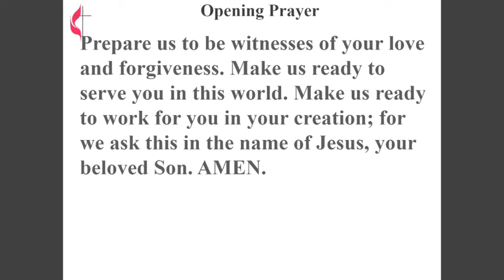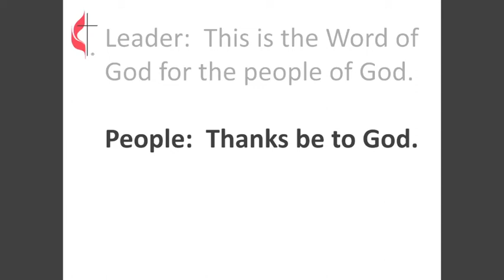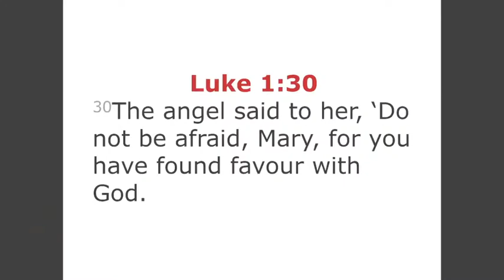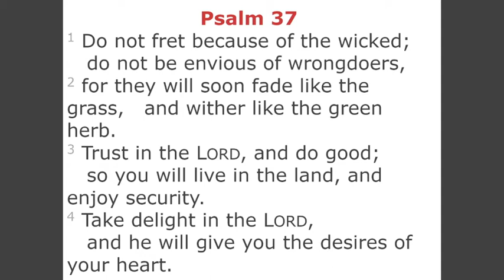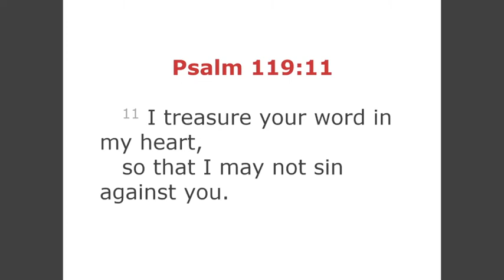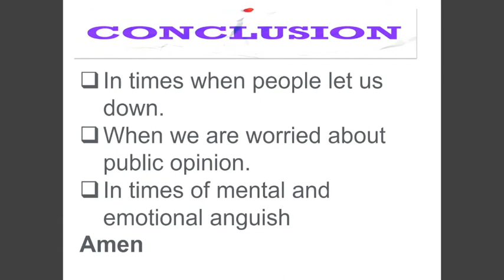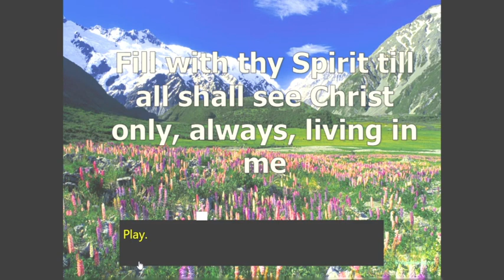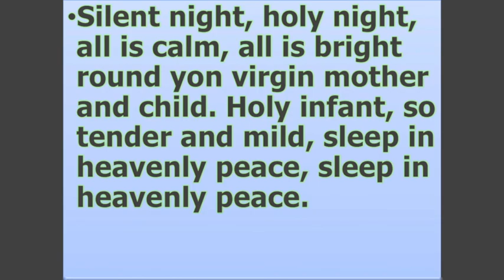Sermon 12-26-2021 “ Give God Your Fears” 11 am